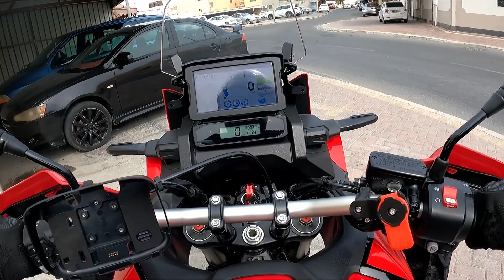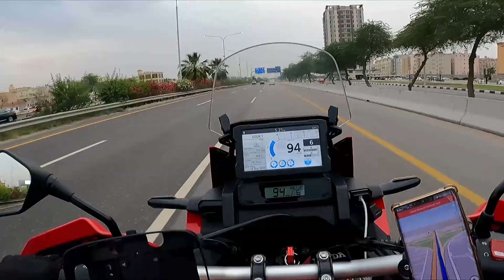Going to Kuwait | Crossing Border from Bahrain to KSA | Episode 4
In this video, I am crossing the border into Saudi Arabia; however, my main plan is to travel to Kuwait, so be sure to subscribe and hit the bell icon to not miss a notice of this entire episode of my travel to Kuwait.bahrain KSA kuwait motovlog # india afghanistan adventure camping travelvlog travel #